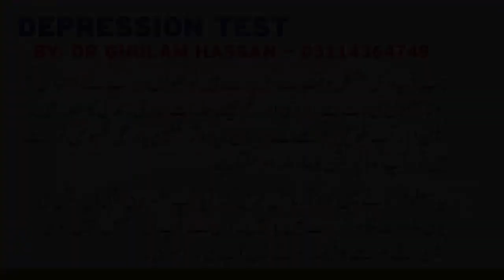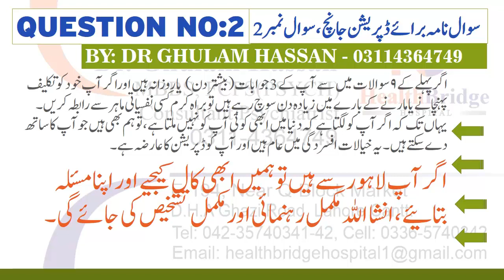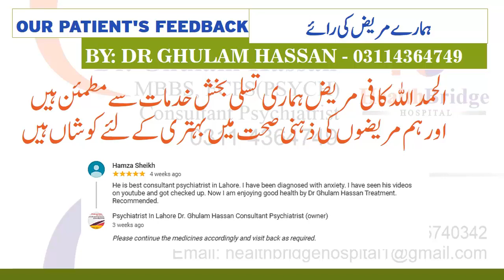DepressionTest For MajorDepressiveDisorder Depression Test For Major Depression Symptoms In Urdu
Depression Test Video For Major Depressive Disorder In Urdu. You will learn about your mental health by answering the easy questions about depression test. Depression test in Urdu has been designed to understand signs and symptoms of depression in major depressive disorder patients.

Depression test in urdu is depression test online and a comprehensive depression test in urdu. You should know your depression test score by answering depression test questionnaire.
Dr Ghulam Hassan is a consultant psychiatrist in Lahore, Pakistan. He has 12 years’ experience of psychiatric practice. His areas of interest include adult, child and adolescent psychiatry, drug addiction and rehabilitation. He also has known for his public speaking abilities and life coach training. He regularly conducts workshops on different aspects of mental health on various platforms.

E-194, Near Q Block Market,
D.H.A Ghazi Road Lahore Cantt
Lahore
Contact via Whatsapp Only: 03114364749